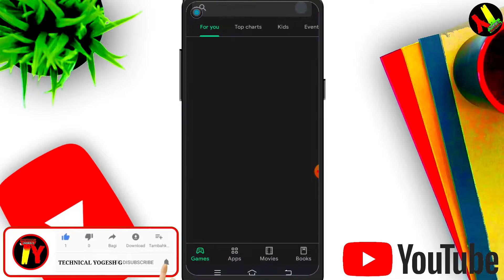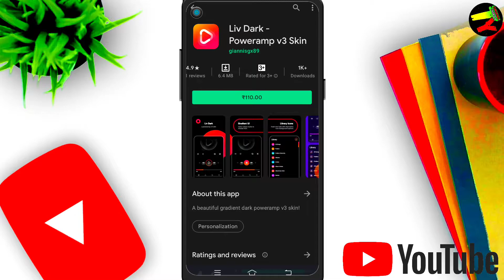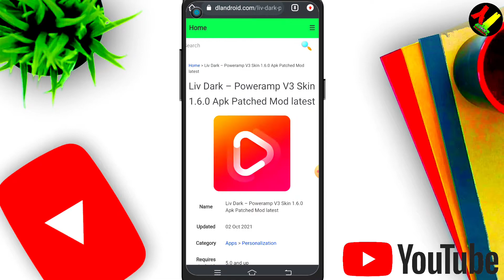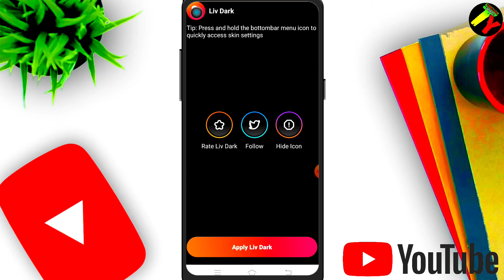How To Use Paid Skins Without Pay Money🤑 poweramp की रुपयों वाली skins को फ्री में कैसे चलाये😲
❤Hello Everyone🙋‍♂️
🤷Kaise h aap sabhi I hope mje me honge meri trah😜
🧒I Am Yogesh Gautam🔥
😌I am from Rajasthan🙃
👨‍🦱Living in Alwar City🤗
My dream🎯Be A Big Youtuber🥺
👌This Channel Give You Every day 1 new🧐 Tips And Tricks. Please Keep Support Guys

➡️My equipments🎤⬇️
Boya Mic🎤
➡️Video Editing📽⬇️
Kinemaster App
➡️Audio Editing🎵 ⬇️
AudioLab App ️
➡️Thumbnail Maker🖼 ⬇️
Pixellab App